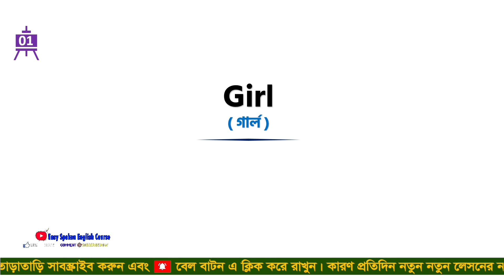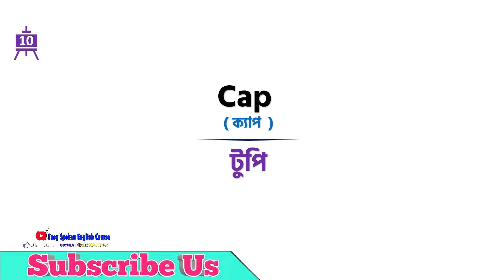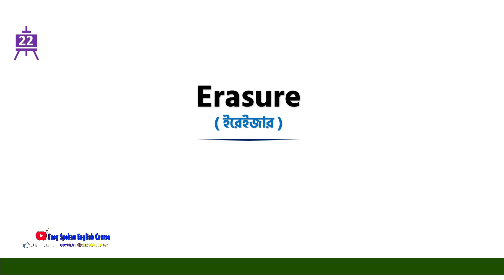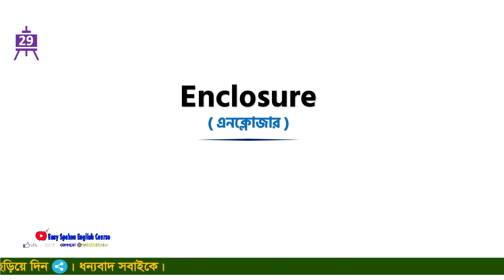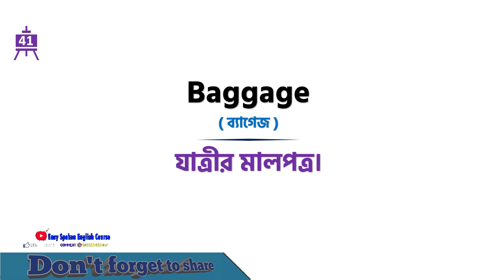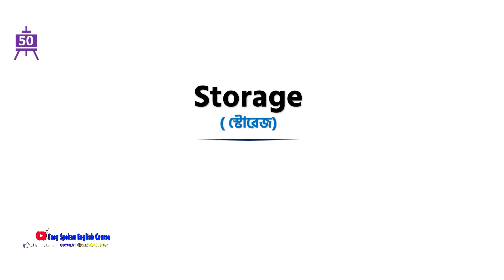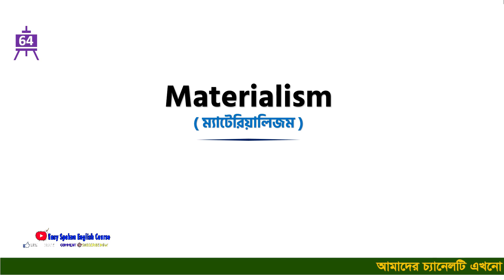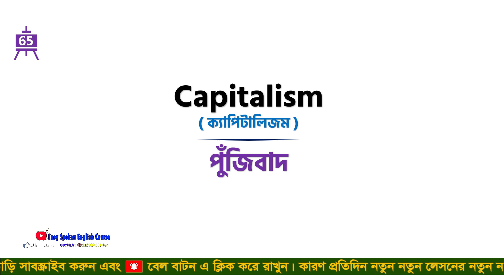Basic Word Meaning Bangla to English Daily Use Word English Words You Can Use Everyday Learn #63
.Social Media.